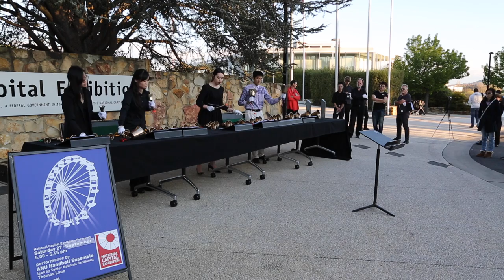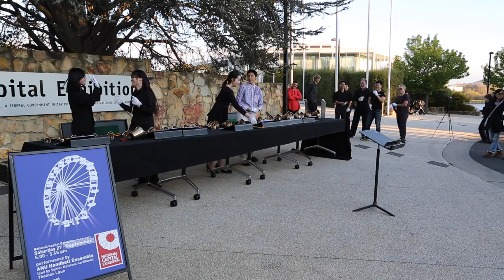ANU handbell Ensemble